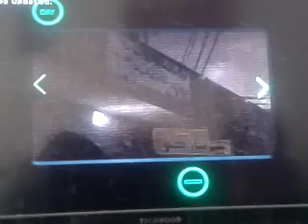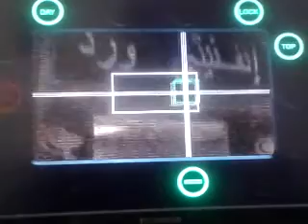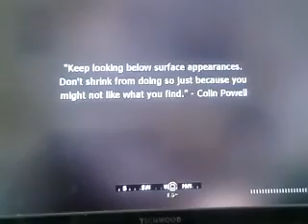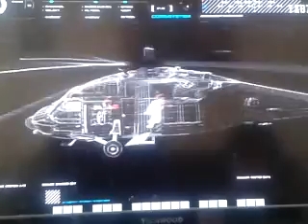History of Modern Warfare Part 5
We complete the Bog at last